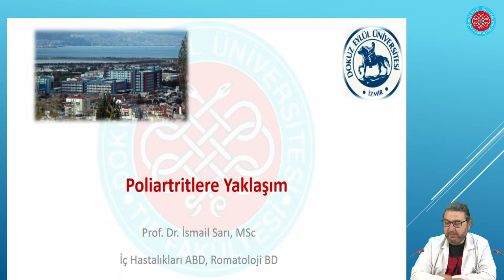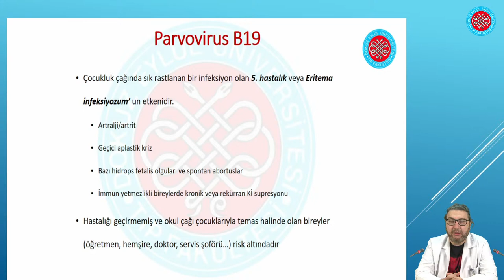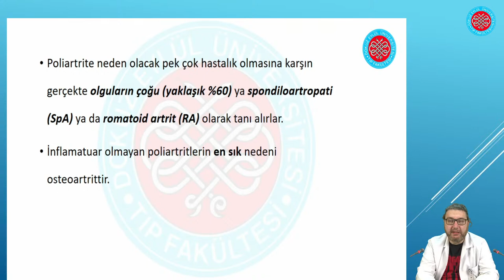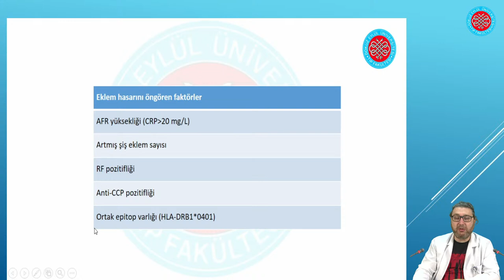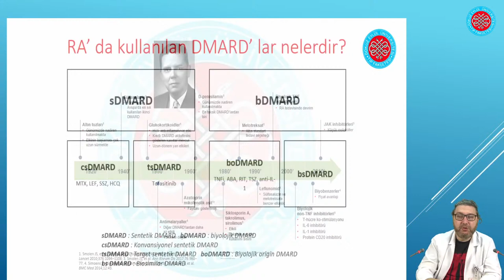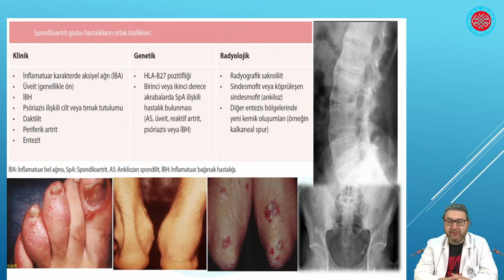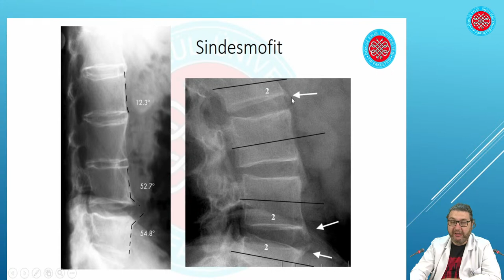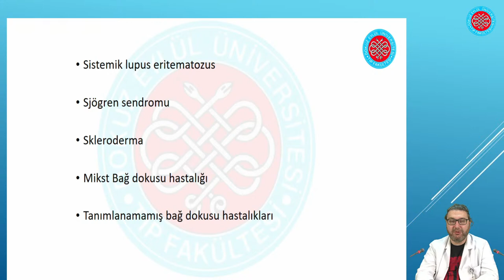"Poliartritlere Yaklaşım"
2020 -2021 EĞİTİM ÖĞRETİM YILI
KÖPRÜDEN ÖNCEKİ SON ÇIKIŞ - İNTÖRN  SEMİNER PROGRAMI
Prof. Dr. İsmail SARI
Romatoloji Bilim Dalı